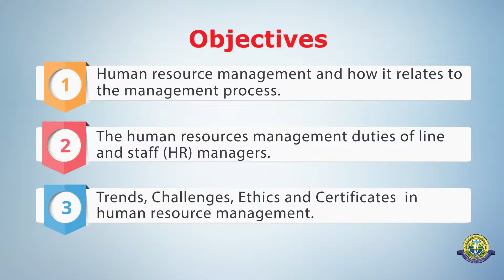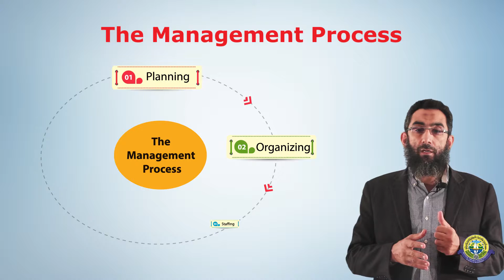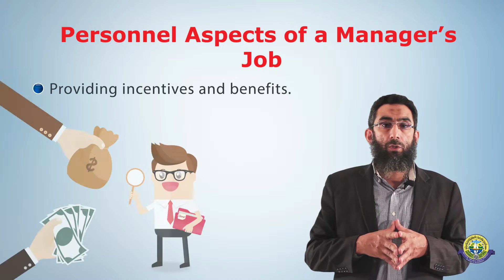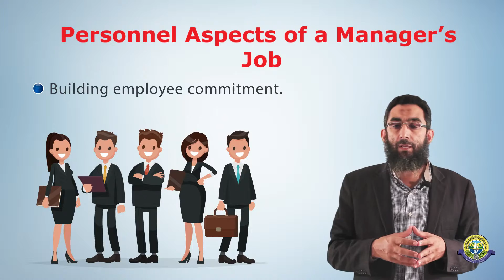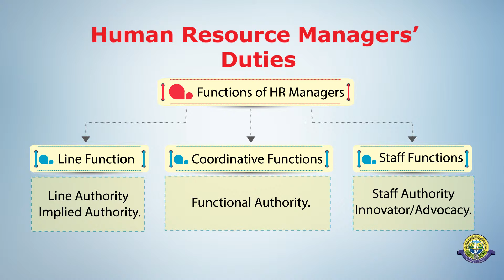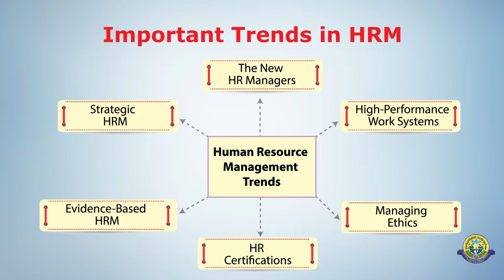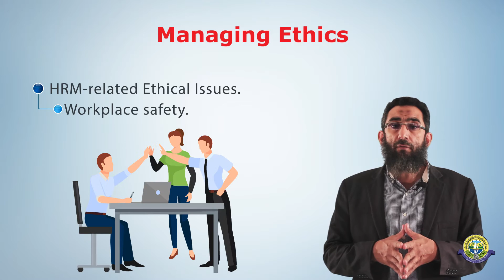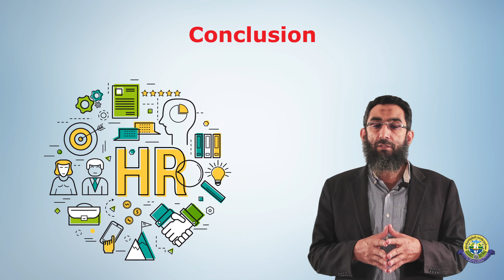Lecture One: Introduction to Human Resource Management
Downloadable Material, Extra Readings, Activities, Quizes and Exams
To Downoad Course Questions
Pre Quiz